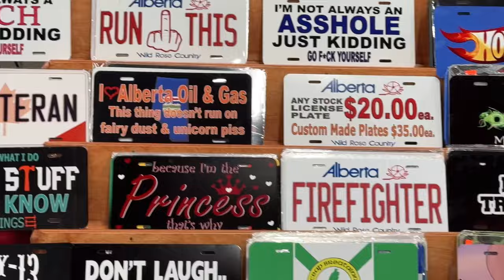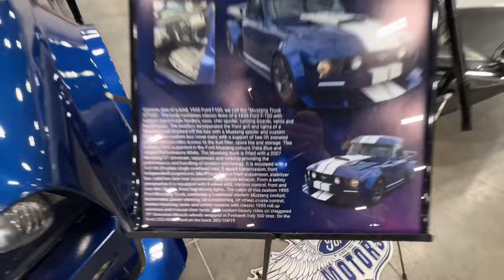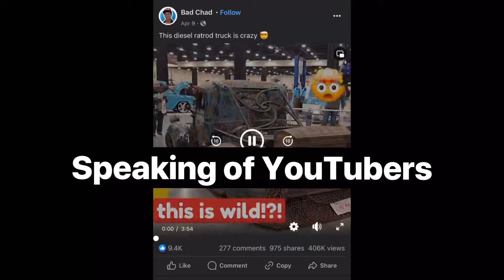The Best & WORST of ‘World of Wheels’ 2024 Calgary Canada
First car show of 2024 starts off with... snow? In Calgary it does. Come on down to the World of Wheels and lets take a one on one walk around the show and check out everything it has to offer!